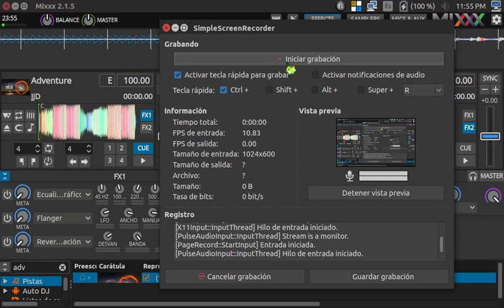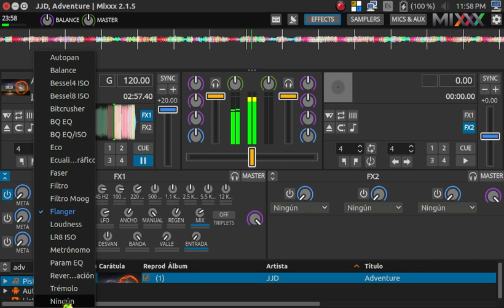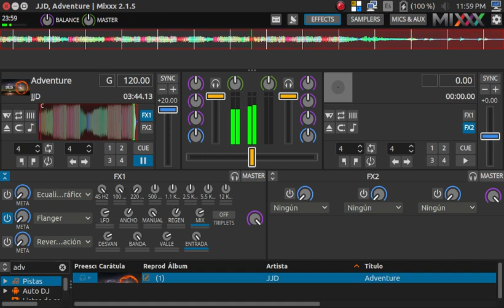Probando Efectos en Mixxx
Feliz Año Para Tod@s Que la Pacen Bien!!!